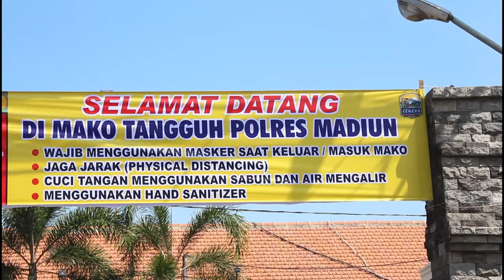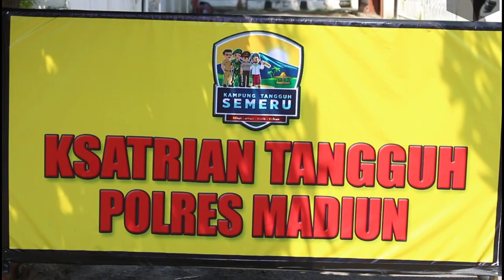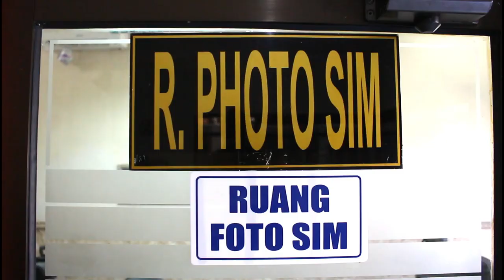MAKO TANGGUH Polres Madiun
Wujud upaya Polres Madiun mencegah penyebaran COVID-19 di lingkungan MAKO